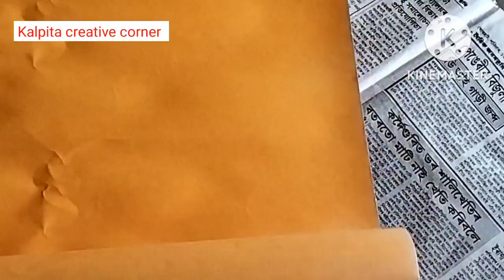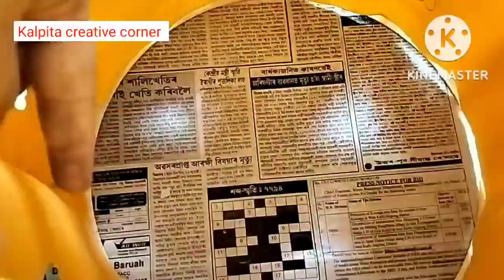Home decoration ideasl Reuse craft ideaslHanging Lantern l Reuse ideasl পুৰণি বস্তুৰে ঘৰ সজাওঁ আহক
In this video I am sharing hand made lantern reusing an old clock and a table placemate.Hope you enjoy this video

Materials used
clock
chart paper
glue
lace
glitter sheets
hardboard
cardboard
gift wrap paper